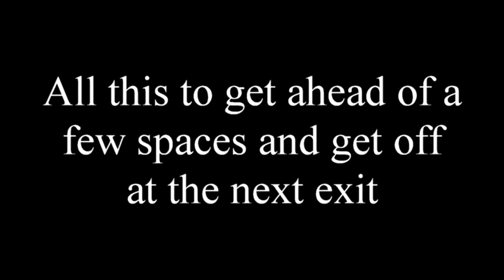Texas Audi Plate SCS 9910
This member lives in Texas. He stated to us that Texas is not the same as when he moved there. With the influx of people moving out of California, Illinois, New York and other blue states has brought car drivers into Texas that came with their unruly driving habits such as this Audi driver. He stated that Texas is no longer what it was with a proud people.
This is evident with trash present all over the highways and car drivers driving as they want not as they should.
This member stated that when he retires he will not be living in Texas but will be looking for somewhere where people are more civil.
Just for everyone's information. We now have license plate and facial recognition cameras.
This video is being sent to Texas Department Of Public Safety for review.